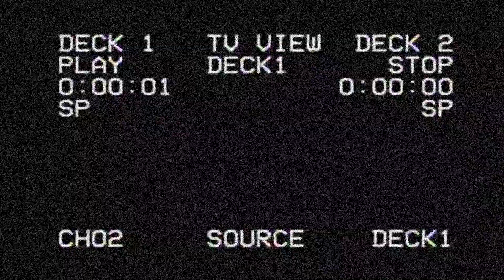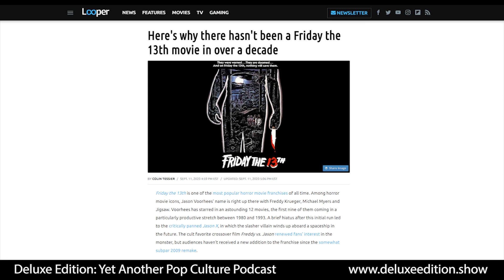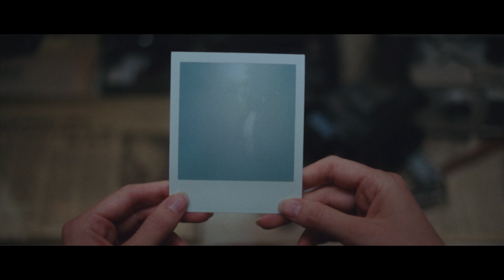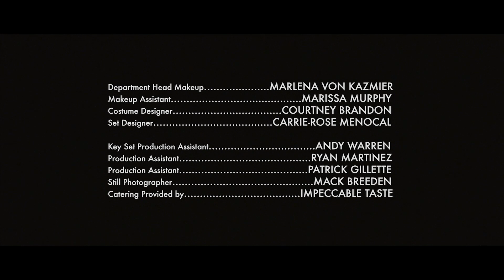John Shepherd Talks About Friday the 13th: A New Beginning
John Shepherd played Tommy Jarvis in the fifth Friday the 13th film. In this interview, John opens up about his time with the production, and the departure from the series. F13 fans will certainly enjoy this rare discussion.

Flesh & Blood
Deluxe Edition: A Classic Pop Culture Podcast